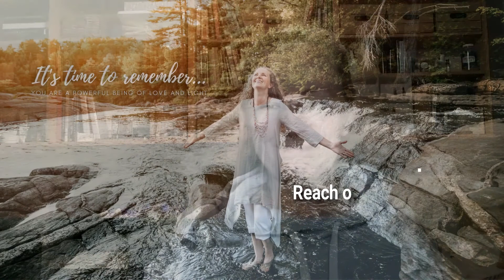Real Life Tuesdays 18 Let your righteous anger flow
Are you feeling angry lately, and then feeling guilty about feeling angry because it's a "bad" emotion? Let me reassure you. It's ok to feel angry. It's ok to feel a lot of things. It's what you do with that emotion that is key. Are you learning from your emotions or are you letting your emotions control your life?

For the free online resources (ebook, workbook, guided meditations), go to reallifechanges.vipmembervault.com

To learn more about mastering your inner calm, go

Join me on Instagram: @reallifechangeswithroseanne
Join me on Facebook: @RealLifeChanges